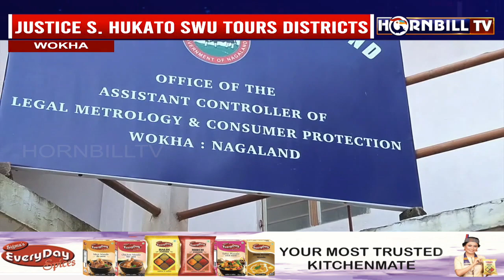WOKHA: JUSTICE S HUKATO SWU URGES PEOPLE TO FILE CONSUMER CASES IN DISTRICT